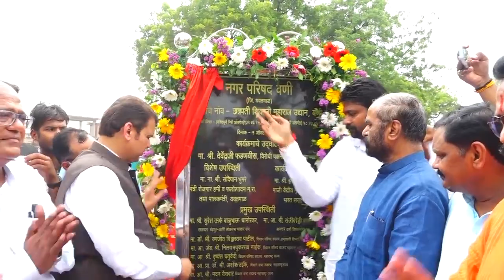श्री छत्रपती शिवाजी महाराज उद्यान लोकार्पण सोहळा | यवतमाळ | देवेंद्र फडणवीस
श्री छत्रपती शिवाजी महाराज उद्यान लोकार्पण सोहळा | यवतमाळ | देवेंद्र फडणवीस | 1 ऑक्टोबर 2021

02:08- श्री छत्रपती शिवाजी महाराज उद्यान लोकार्पण
वणी येथील सुंदर आणि पर्यावरणपूरक श्री छत्रपती शिवाजी महाराज उद्यानाचे लोकार्पण. वातावरणीय बदलांमुळे महाराष्ट्रावर अवर्षण, दुष्काळ, अतिवृष्टी, गारपीट अशी विविध संकटे. थोडे मागे वळून इतिहास पाहिला तर छत्रपती शिवाजी महाराजांनी त्याकाळी पर्यावरणाच्या संतुलनाचे महत्त्व जाणले होते, त्यामुळे झाडे लावण्यापासून ते तोडण्यापर्यंतच्या प्रत्येक गोष्टीचा नियम त्यांनी केला होता. त्यांना हे माहित होते की पर्यावरणाचे संतुलन जर राखले नाही तर पर्यावरण कधीतरी आपल्यावर उलटेल. यवतमाळमध्येही अतिवृष्टीचा फटका. कापूस, सोयाबीनचे मोठ्या प्रमाणात नुकसान. जनता राज्य सरकारकडून मदतीच्या प्रतिक्षेत, मात्र अद्याप मदत नाही.

05:36-  मदतीच्या घोषणा नको, जनतेच्या पाठिशी उभे राहा!
राज्य सरकारने गेल्या दोन वर्षात कोणत्याही आपत्तीमध्ये मदत केली नाही. छत्रपतींच्या राज्यात जेव्हा जनतेवर संकटे यायची तेव्हा तर छत्रपती कोणाचाच मुलाहिजा ठेवत नव्हते. आता मात्र जनतेच्या पाठिशी राज्य सरकारने ठामपणे उभे राहण्याची गरज.

6:55- शहरांचा विकास गरजेचा
वणी नगरपालिकेमध्ये भाजपा सरकारच्या काळात विकास कामे. पिण्याचे पाणी, सभागृह बांधणी, रस्ते, उद्याने, अशा मोठ्या योजनांना निधी. मात्र गेल्या दोन वर्षापासून नगरपालिकेकडे निधीची कमतरता. शहराच्या विकासातून रोजगाराच्या संधी उपलब्ध. देशातील 60% GDP हा शहरांमध्ये. ग्रामीण भागासोबत शहरे देखील चांगली केली तर त्यातून पर्यावरणाचे संतुलन आणि मोठ्या प्रमाणात रोजगार निर्मिती करता येईल.

9:48- भाजपा सरकार निश्चित येणार!
शहरातील विविध योजनांसाठी भाजपाच्या काळात पाठपुरावा. आवश्यकता लागल्यास मा. मुख्यमंत्री व मा. नगरविकास मंत्र्यांसोबत  बोलणार. भाजपा जनतेला उत्तरदायी. सत्तारूढ पक्षात असताना जनतेकरीता काम, विरोधी पक्षात असताना जनतेकरीता संघर्ष आणि न्याय मिळवून देण्याचे काम करत राहणार.

11:08- पर्यावरणाचा संतुलन राखणाऱ्या उद्यानांची शहरात गरज
 दिव्यांग व्यक्ती, ज्येष्ठ नागरिक, मुलांसाठी योगासने, जॉगिंग ट्रॅक अशा विशेष व्यवस्था. उद्यानाची देखरेख करणे गरजेचे.